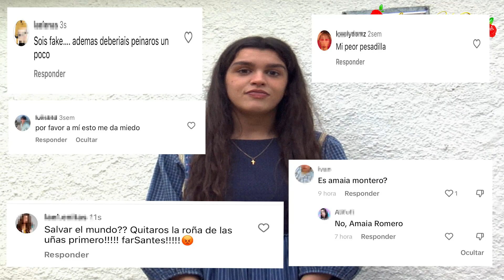Comunicado: Stella Maris es REAL